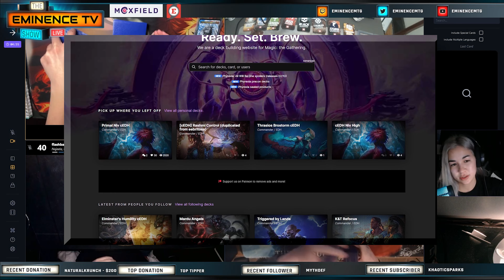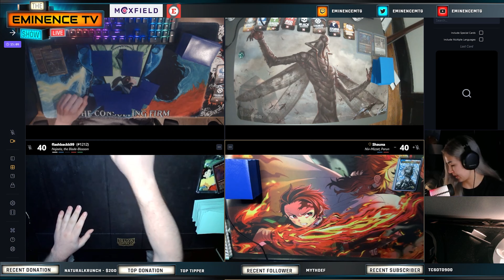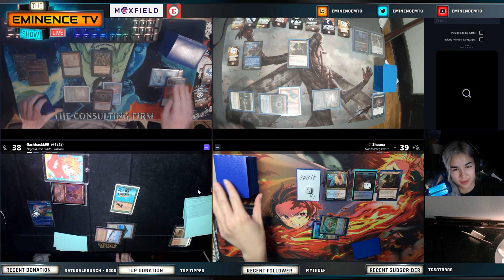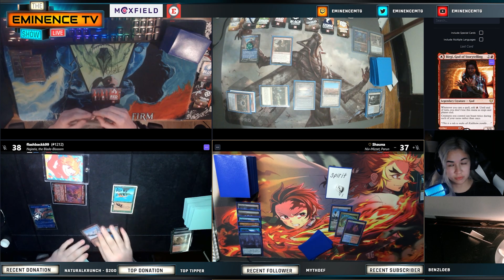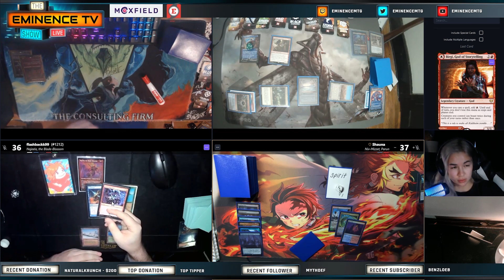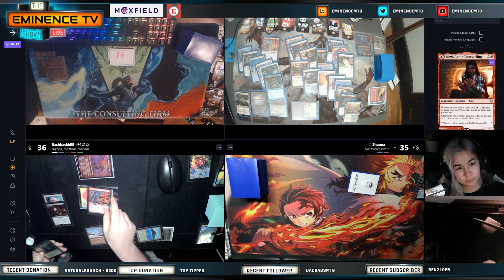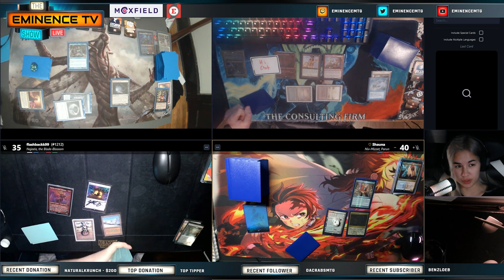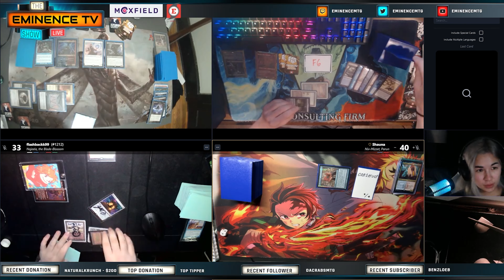Eminence TV LIVE Episode 29: cEDH Gameplay with Kris, Damon, and Will!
Join Shauna, Kris, Damon, and Will as they squeeze in some last minute Punt City 2 practice! Between 3 (and a half?) meta decks, who will come out on top?